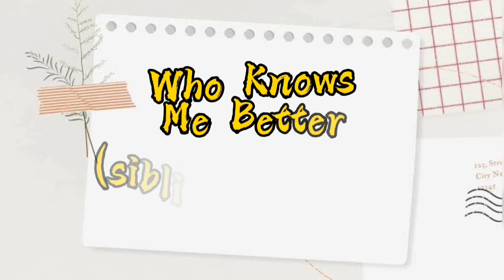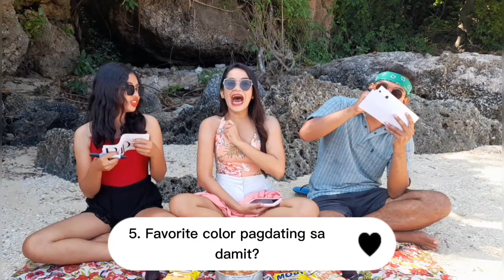Who Knows Me Better (Siblings Edition) | Matet Falcunitin